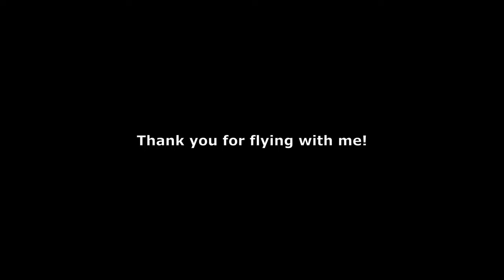Entire flight from Toronto(YYZ) to Ottawa(YOW) from push-back to parking - Oct 2022